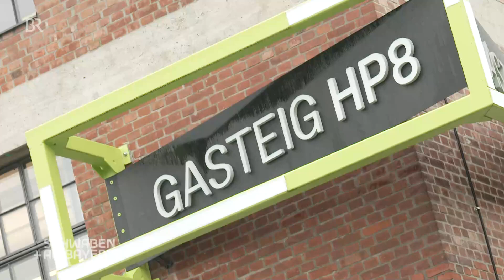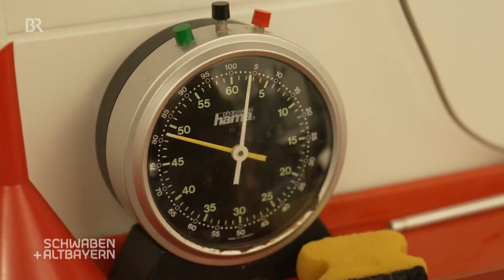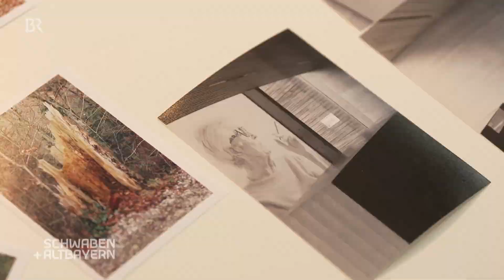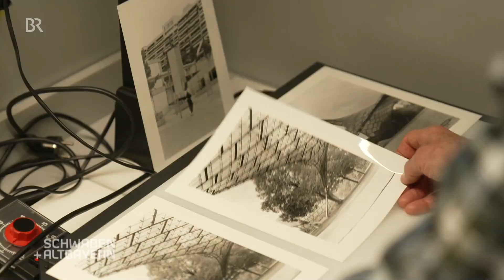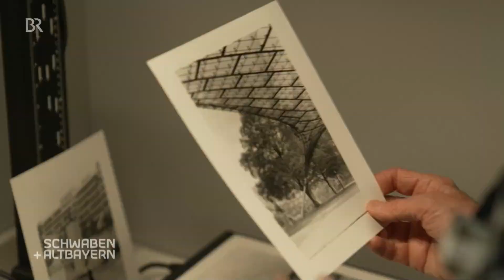Analog fotografieren und selbst entwickeln wieder im Trend | Schwaben + Altbayern | BR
Wie funktioniert analoge Fotografie und wie wird ein Bild entwickelt? Hier entlang für weitere Highlights in der Mediathek
Digitale Fotografie funktioniert oft so: hunderte Male auslösen für drei gute Fotos. Das geht bei der klassischen Fotografie nicht, denn der Zeitaufwand ist groß. Trotzdem liegt das Analoge wieder im Trend und die jungen Leute holen sich das Knowhow bei alten Hasen wie Gerard Pleynet.

Autor: Matthias Supé